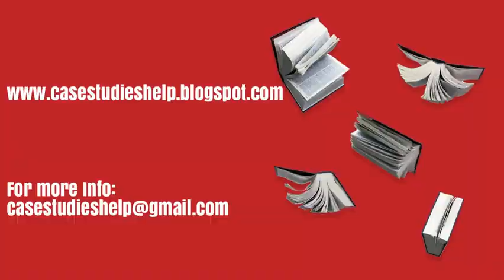High Impact Wealth Management Jenny and Andrew Pick an Advisor Ivey Case Study Solution & Analysis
High Impact Wealth Management Jenny and Andrew Pick an Advisor Harvard & Ivey Case Study Solution & Online Case Analysis.

We are available 24/7 to provide Case Solution & Analysis of High Impact Wealth Management Jenny and Andrew Pick an Advisor case study.

Steps of Case Study Analysis & Solution:

Step 1 - Reading the High Impact Wealth Management Jenny and Andrew Pick an Advisor Case Study
Step 2 - High Impact Wealth Management Jenny and Andrew Pick an Advisor Case Study Analysis
Step 3 - SWOT Analysis of High Impact Wealth Management Jenny and Andrew Pick an Advisor
Step 4 - Porter 5 Forces / Strategic Analysis of Industry Analysis of High Impact Wealth Management Jenny and Andrew Pick an Advisor
Step 5 - PESTEL, PEST / STEP Analysis of High Impact Wealth Management Jenny and Andrew Pick an Advisor
Step 6 - Organizing & Prioritizing the Analysis into High Impact Wealth Management Jenny and Andrew Pick an Advisor Case Study Solution
Step 7 - Implementation Framework of High Impact Wealth Management Jenny and Andrew Pick an Advisor
Step 9 - High Impact Wealth Management Jenny and Andrew Pick an Advisor Case Study Solution